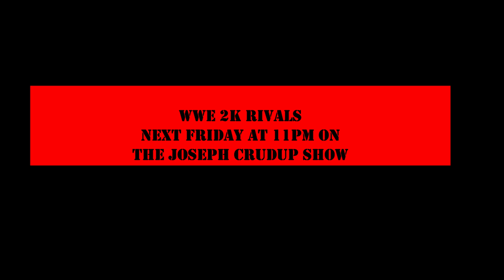Sable vs Lacey Evans Rivalry promo